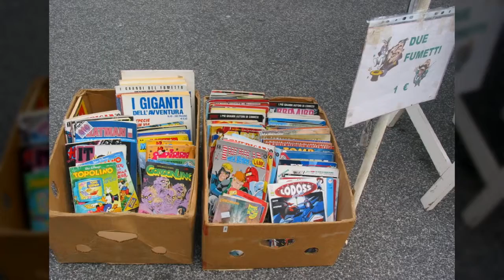lifetravel ITALY 19 ● EUR ●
Italy reinterpreted old Rome to build a new city. That is the EUR